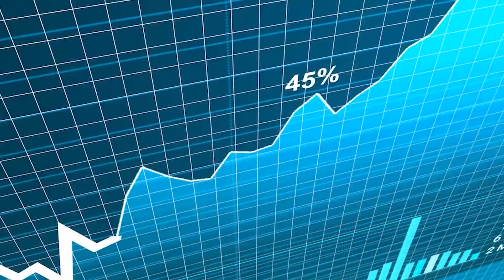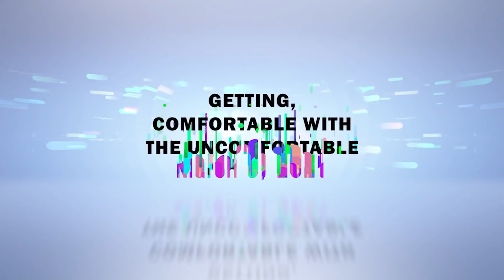Active & Passive Income in MLM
The sources of income in Network Marketing are active income and passive income. Passive income is when you don't do anything, when you sleep, money still comes to you. If we stop working and our income stops, it means we’re earning active income. Once we build and grow our network, they generate passive income. The key in Network Marketing to earn passive income is to focus on building the network. Once we build a strong network, our focus is to build people. And before we build other people, we have to build ourselves first. The highest value in Network Marketing is about the asset of humans. If we want to succeed, we have to work on ourselves to improve our quality to be able to inspire other people.

Sumber pendapatan dalam bisnis jaringan adalah active income dan passive income. Passive income adalah saat Anda tidak melakukan apa-apa, saat Anda tidur, uang tetap datang kepada Anda. Jika kita berhenti bekerja dan penghasilan kita berhenti, hal tersebut berarti kita memperoleh active income. Setelah kita membangun dan mengembangkan jaringan kita, hal tersebut dapat menghasilkan passive income. Kunci dalam bisnis jaringan untuk mendapatkan passive income adalah fokus membangun jaringan. Pada saat kita membangun jaringan yang kuat, fokus kita adalah membangun manusia. Dan sebelum kita membangun orang lain, kita harus membangun diri kita sendiri terlebih dahulu. Nilai tertinggi dalam bisnis jaringan adalah mengenai aset manusia. Jika kita ingin sukses, kita harus memperbaiki diri kita sendiri untuk meningkatkan kualitas kita, agar kita dapat menginspirasi orang lain.